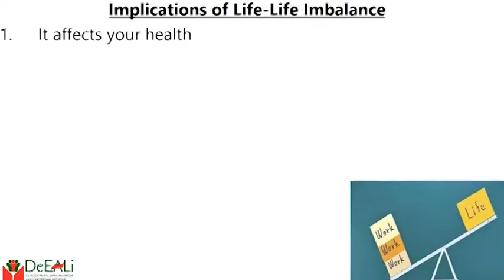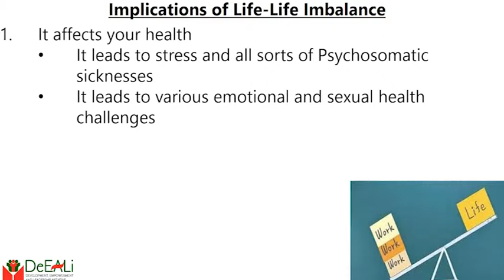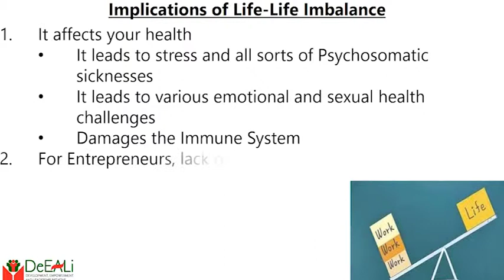Life-Life Balance: Implications of an Imbalance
What happens when there is a Life-Life Imbalance? This is what we are discussing this week.